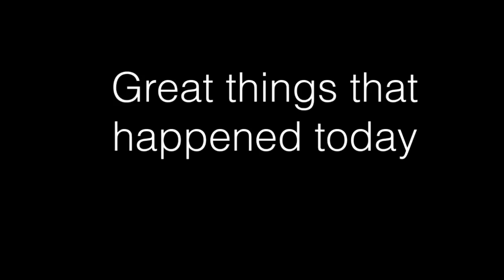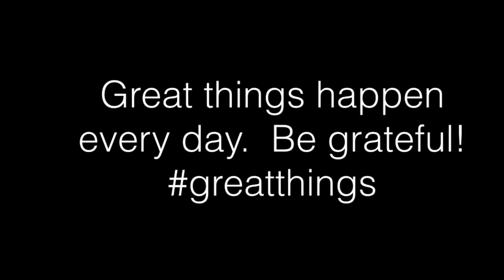Great Things - December 8, 2016 - Concert